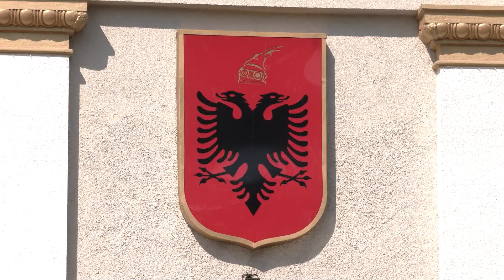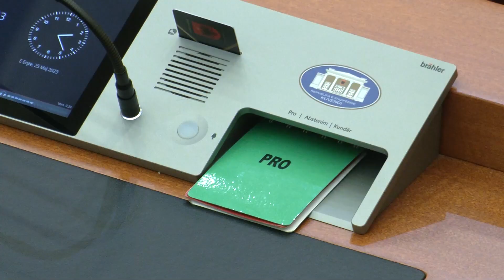Pagat/ Berisha e Rama 'bashkë', Foltorja voton kundër. Rama “proteston” duke abstenuar